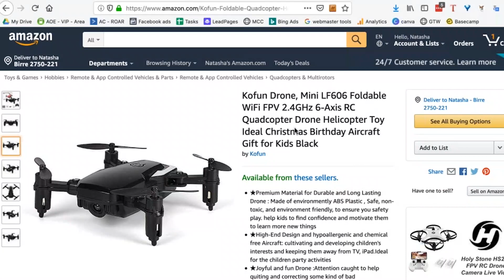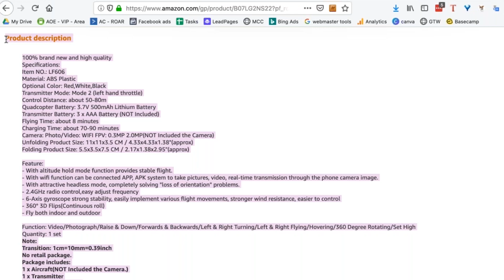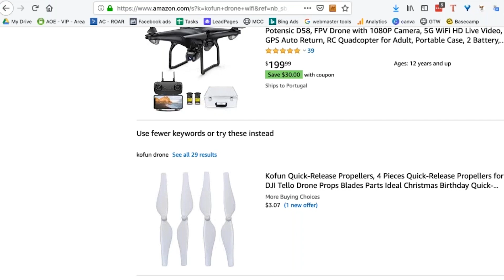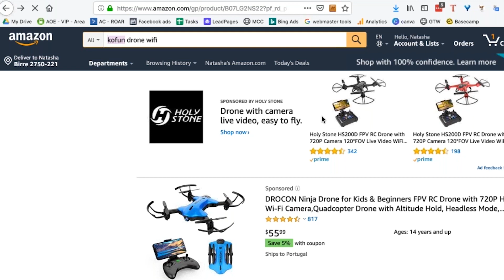HOW TO DRIVE SALES ON AMAZON WHEN YOU ARE GETTING NONE